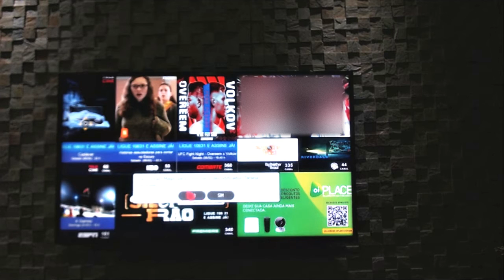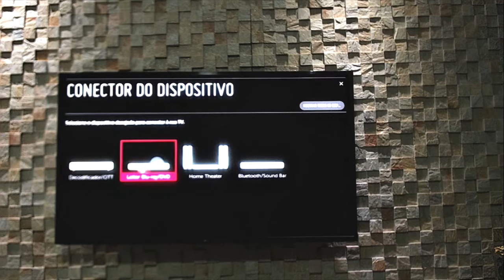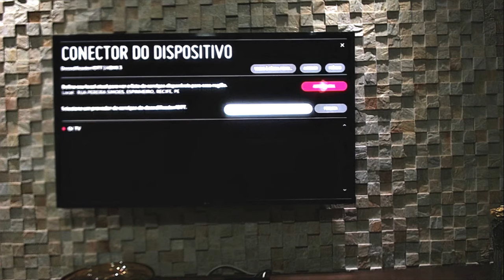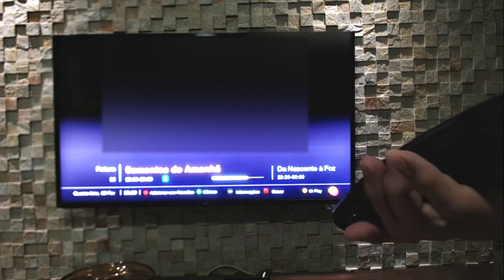🎮 COMO CONFIGURAR O CONTROLE SMART MAGIC PARA O RECEPTOR DA TV PAGA 🎮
como configurar o controle Smart MAigc para mudar os canais da TV paga? Veja nesse vídeo . .
 . . . 6 . .